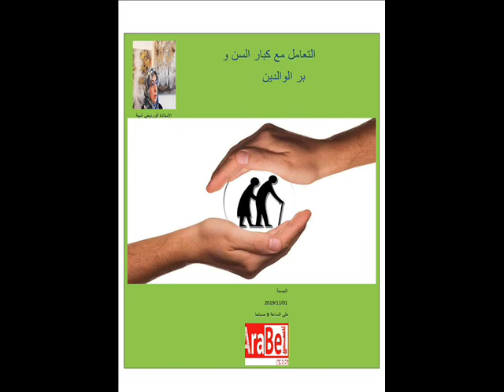كبار السن و بر الوالدين مع الا ستاذة اسية الورديغي